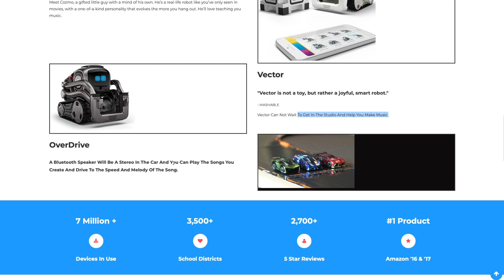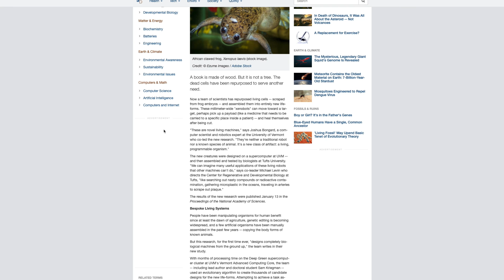TECH NEWS EP04: COZMO & VECTOR - Paid Music Update? Robotters Event!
Today, we talk about the new paid music update for Cozmo, Vector, and Overdrive! We talk about the Robotters Event and a breakthrough in robotics!